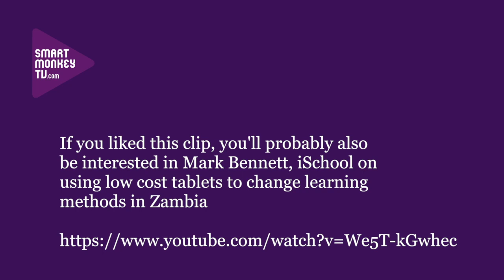Ronda Zelezny-Green on her research on girl students using Worldreader on mobiles at Nairobi school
Ronda Zelezny-Green, PhD student at Royal Holloway, University of London talks about her research on a group of girl students at a school in Nairobi using mobile app Worldreader. The interview covers: what Worldreader is; the school where the research was carried out; how the girls used the app over time; using the app to get sex education information; the difficulties girls have with getting enough time for homework; and the need for localised text books on Worldreader.